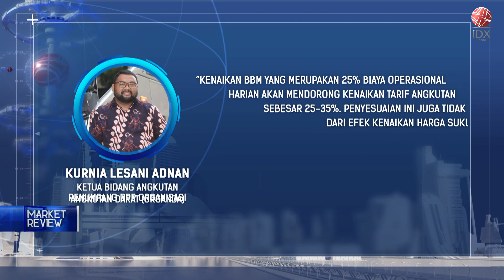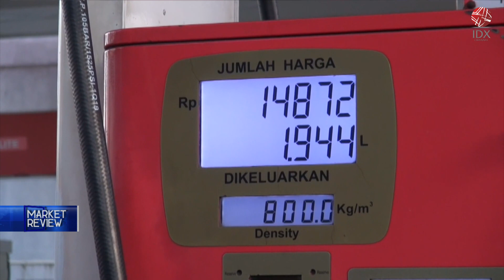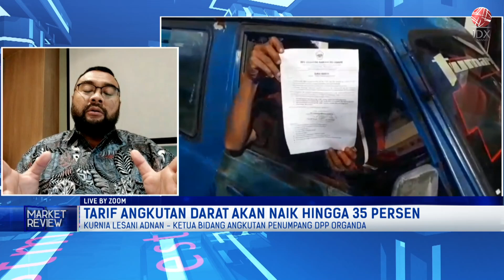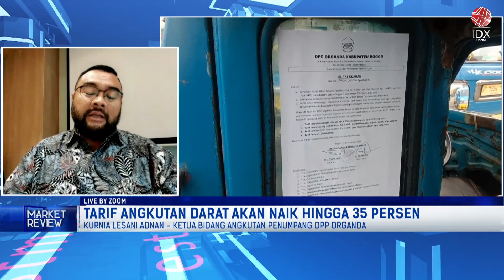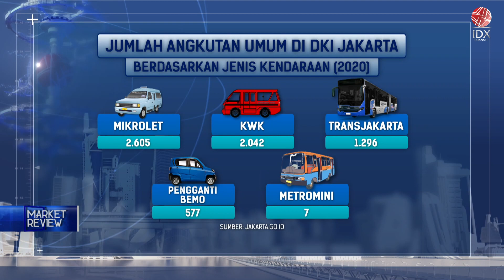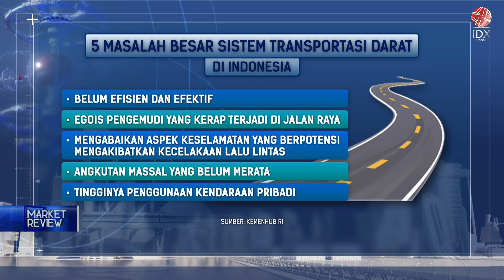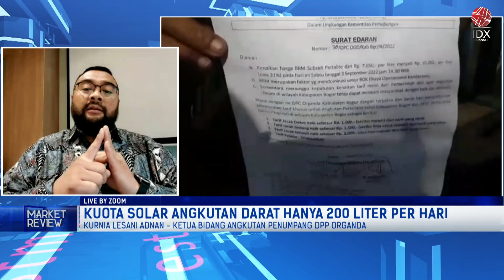Siap-siap Tarif Angkutan Umum Naik 25 Persen | MARKET REVIEW 07/09/2022